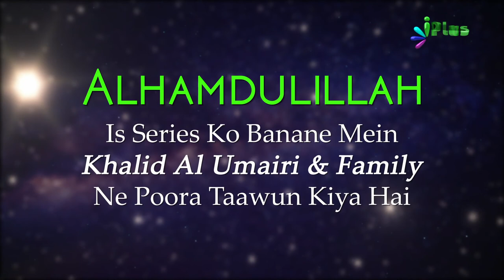Tafseer Surah Al Baqrah Ayat 34-36 | Aasaan Tafseer E Quran Ep 32 | Shaikh Kifayatullah Sanabili